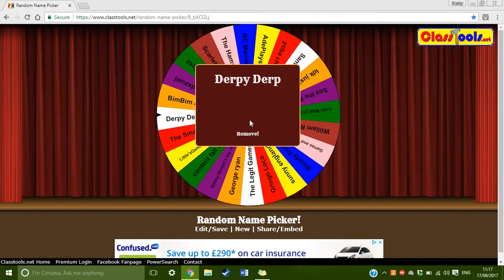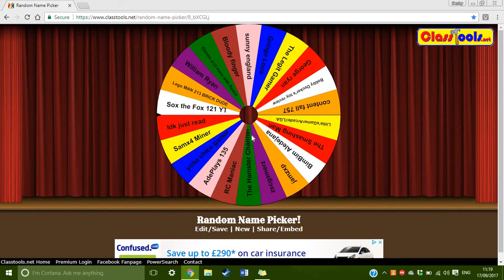Trump Wheel shout outs (Week 3)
Today three lucky people have the chance of getting a shout out.
If you noticed that your name isn't there, just tell me in the comments below that your name isn't there and ill add you but make sure that you're a subscriber before telling me because i wont add you then. I uploaded this early because i couldn't be bothered to keep hold of this footage just encase i lose it as i always.

If you want to get a special shout out, be very supporitive to my channel by liking and commenting positive things, give me advie on how to make my videos standout or tell me what video to do next and you'll get a personal shout out the next video.